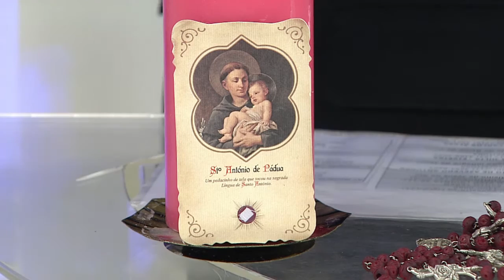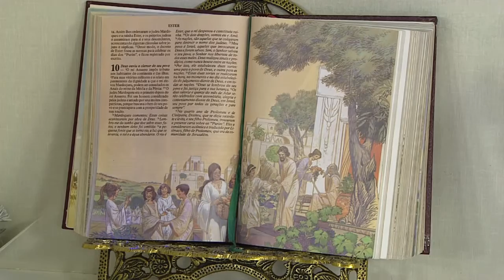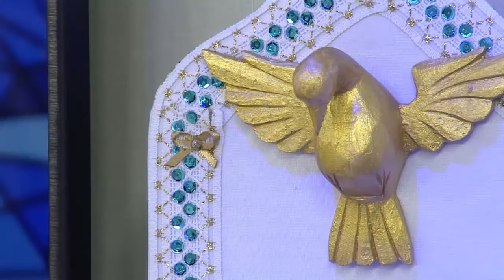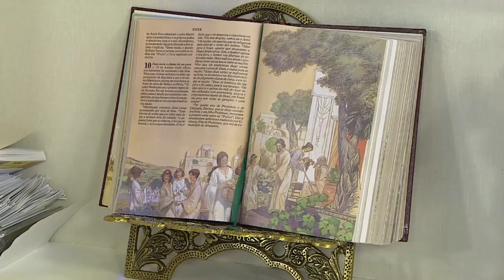O Santo Terço - 29/11/18